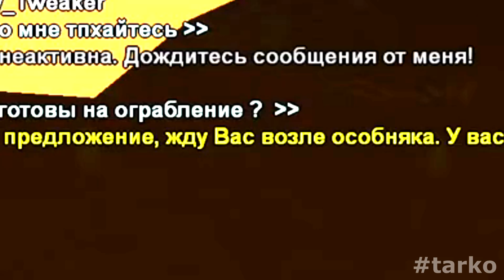Глобальное обновление на SAMP-RP! Ограбление банков!